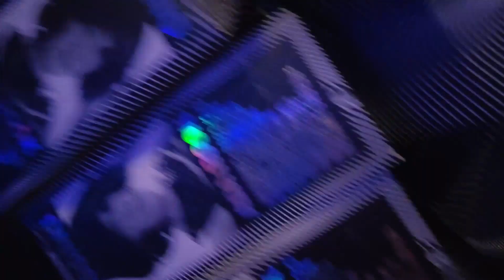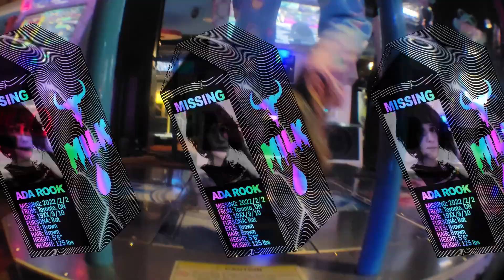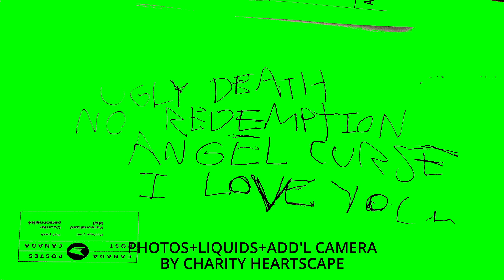UGLY DEATH NO REDEMPTION ANGEL CURSE I LOVE YOU (Official album teaser)